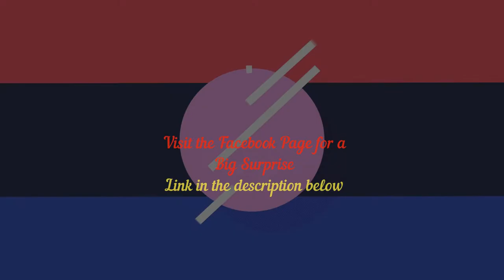Pug dog funny videos 2019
pug dog funny videos

You all have suprise in my facebook page,chwck it out